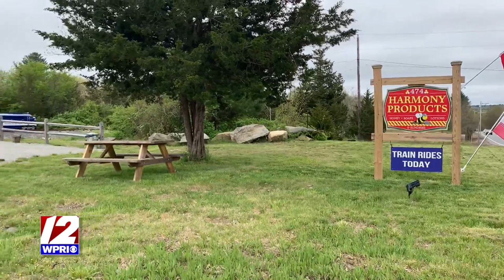All aboard Harmony Railway!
Take this scenic, family-friendly ride in Chepachet.